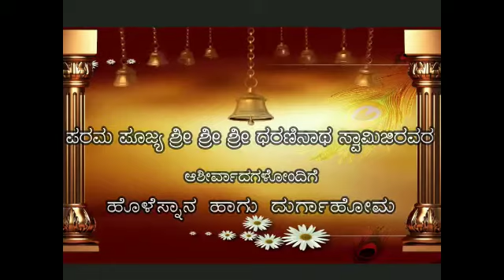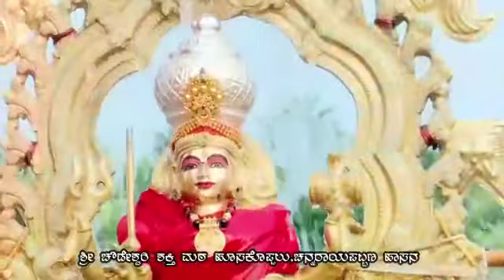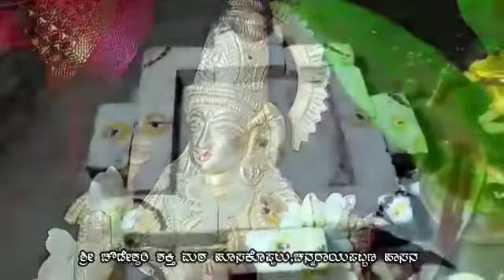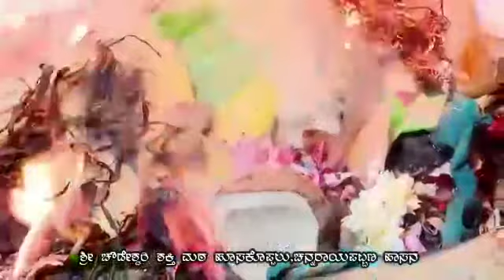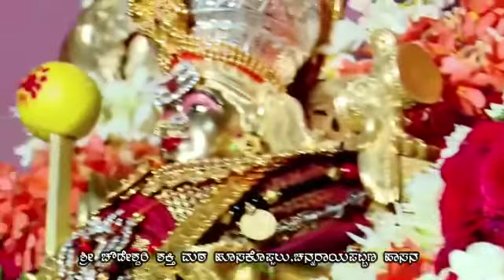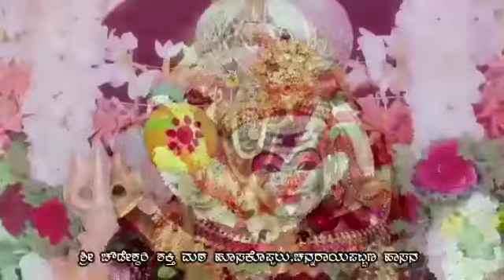sri chowdeswari shakthi muth hosakoppalu